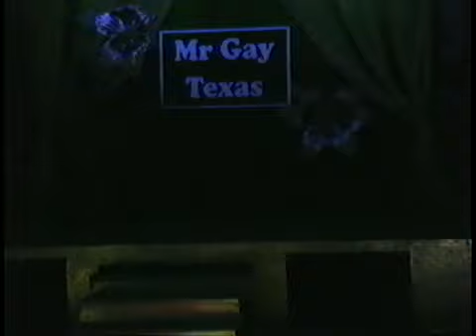Happy Birthday Monique Johnson!!! I'm Outta Love @ Mr Gay Texas 2005